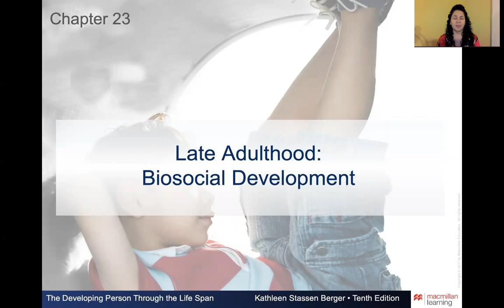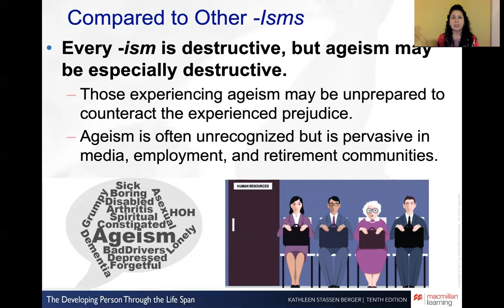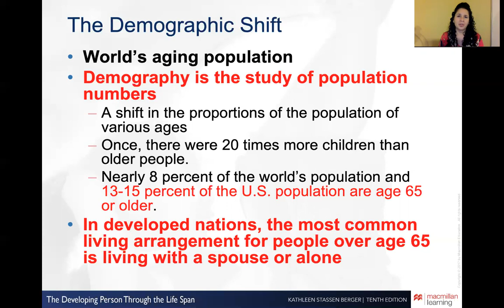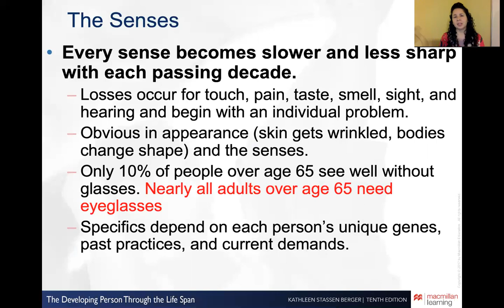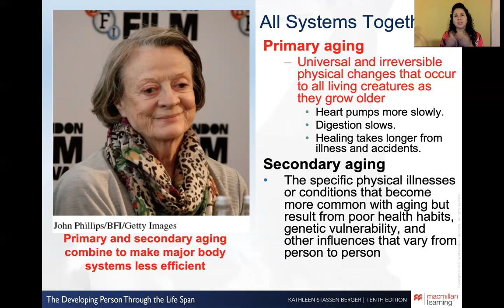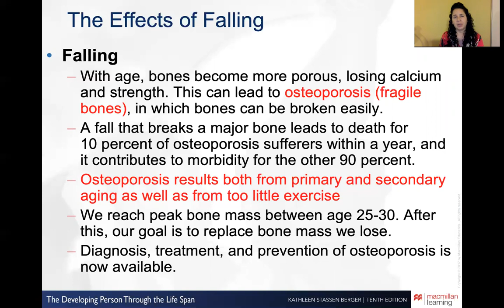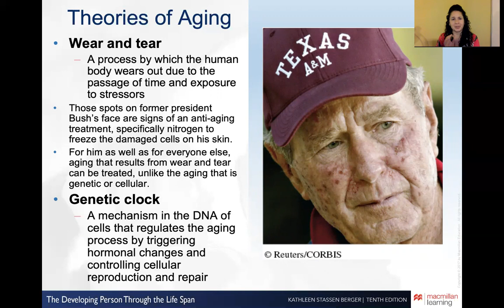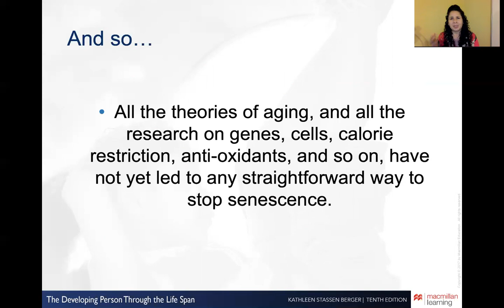HD Chap 23 video PPT